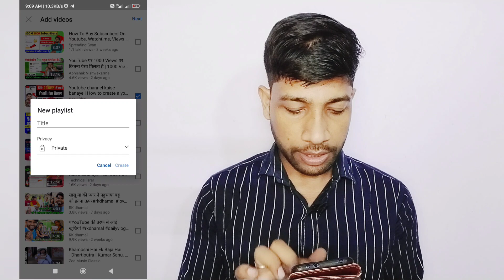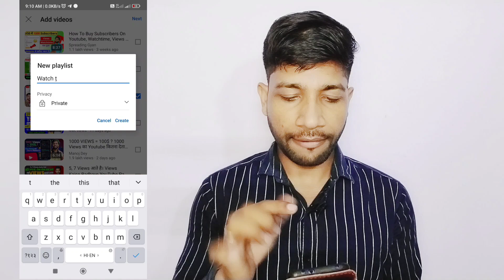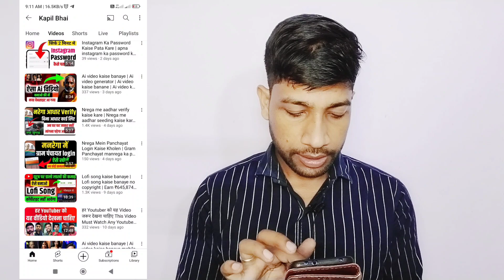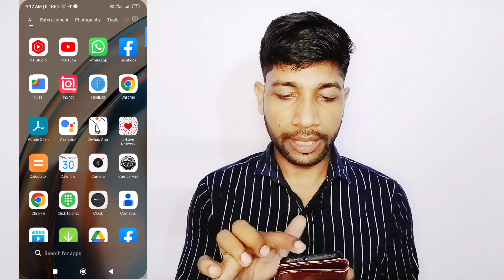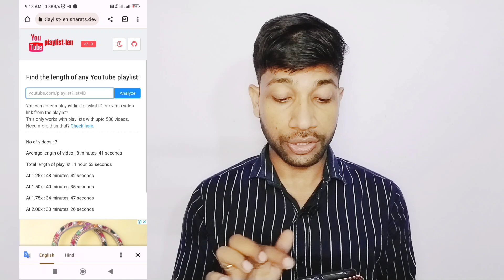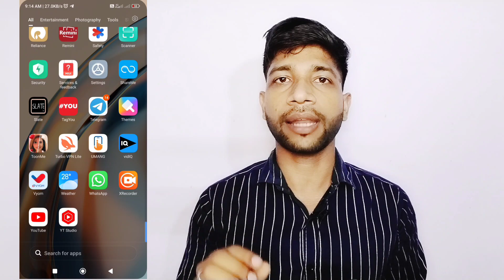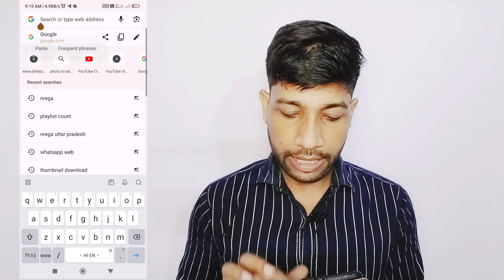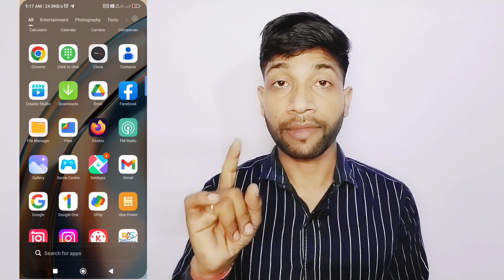1 दिन में 4000 Watch hrs || watch time kaise badhaye || 4000 hours watch time kaise complete kare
1 दिन में 4000 Watch hrs || watch time kaise badhaye || 4000 hours watch time kaise complete kare
Best Trick✅- 4000 hrs Watch Time kaise Badhaye (in 5 Days) | How to Complete 4000 hours Watchtime

Hello Friends Aaj Ke Time Par Aap Log Apne Channel Ko lekar pareshan Hain 4000 ghanta ka watch time kaise complete karen to aaj is video ko pura dekhan it's ok.

People Also Ask :

4k hours watch time
4k hours watch time hack
watch time hours youtube
4000 hours watch time kaise complete kare 2023
4000 hours watch time kaise complete kare free me

Kapil Bhai
Utter Pradesh India